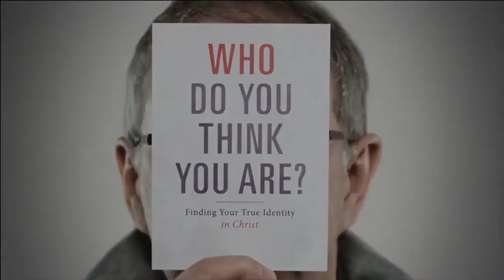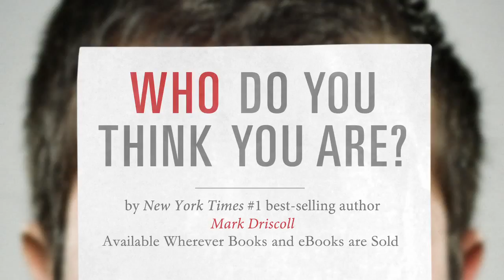Who Do You Think You Are? by Pastor Mark Driscoll book trailer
Pastor Mark Driscoll answers the one question you need to ask: Who am I in Christ?

Being a Christian can be like driving in a foreign city. You try living on the straight and narrow but instead take a wrong turn onto the wide avenue of sin and temptation. In the process, you become discouraged and condemned, limping along in your faith—or giving up altogether.

But this isn't the real Christian life. You can make a U-turn.

Pastor Mark Driscoll knows that underlying our struggles in life is the issue of our identity. "The fundamental problem we have in this world," he says, "is that we don't understand who we truly are—children of God made in his image—and define ourselves by any number of things other than Jesus. Only by knowing our false identity apart from Christ in comparison to our true identity in him can we finally deal with and overcome the issues in our lives."

Who are you in Christ? Among other things:

-You are a saint
-You are blessed
-You are saved
-You are afflicted
-You are heard

You aren't what's been done to you but what Jesus has done for you. You aren't what you do but what Jesus has done. What you do doesn't determine who you are. Rather, who you are in Christ determines what you do.  These are fundamental truths  that  Pastor Mark explores in  depth throughout Who Do You Think You Are?: Finding Your True Identity in Christ.